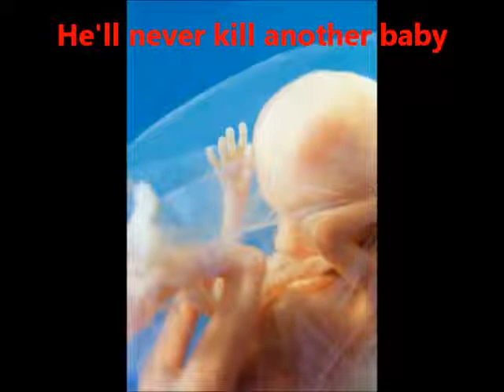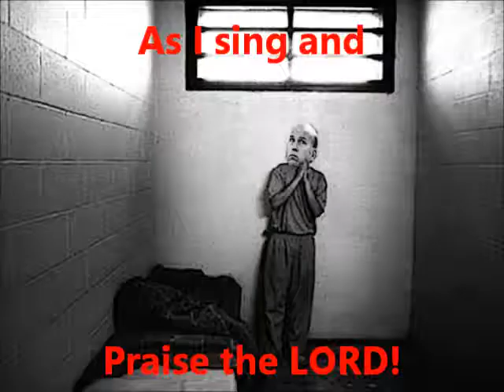Take your .22 to the chapel?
They'll shut me down ANY DAY!  Follow me at JonathanOToole.com ProjectSEE.com before this channel is shut down again! Parody of Elvis' "Crying at the Chapel" telling the story of Scott Roeder's heroic assassination of third-trimester baby-murderer George Tiller